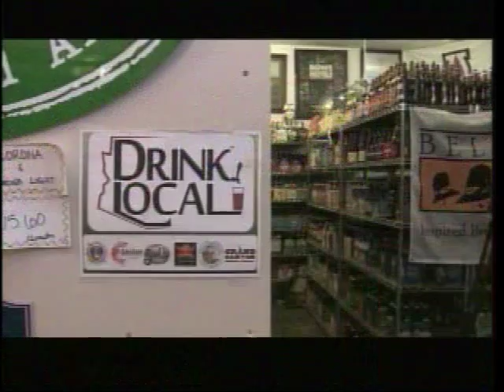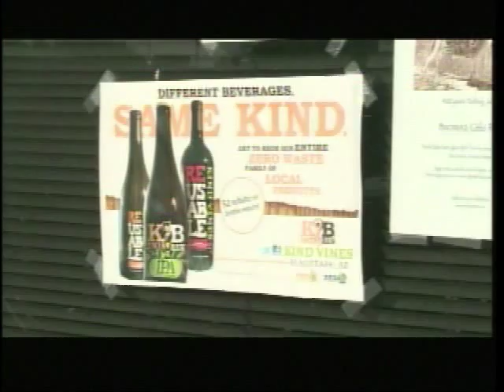Kind Vines News Story from Fox 11 Tucson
Now available in Tucson! Kind Vines offers fine California wines, packaged locally in Flagstaff, and sold in reusable bottles. Sustainable wine for the eco-imbiber. Return the Kind.